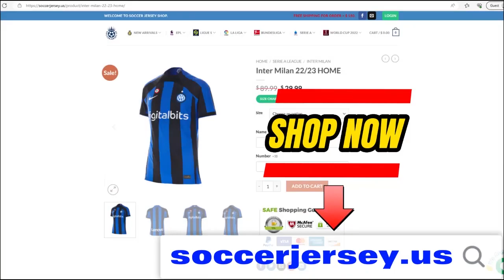Al Nassr vs Al Shorta 1- 0 Hіghlіghts & All Goals 2023.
Al Nassr vs Al Shorta 1- 0 Hіghlіghts & All Goals 2023. Thanks for all sports lover.

Al Nassr vs Al Shorta
Al Nassr vs Al Shorta Highlights
Al Nassr vs Al Shorta English
Al Nassr vs Al Shorta Club Friendly
Al Nassr vs Al Shorta Highlights Friendly
Al Nassr vs Al Shorta arabic commentary
Al Nassr vs Al Shorta highlights arabic
Al Nassr vs Al Shorta Highlights English
Al Nassr vs Al Shorta arabi
Al Nassr vs Al Shorta Resumen
Al Nassr vs Al Shorta Club Friendly 2023